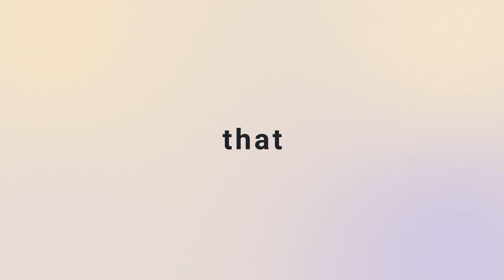Tezos x ManUtd - Eco-Friendly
Designed to Evolve, Built to Empower.